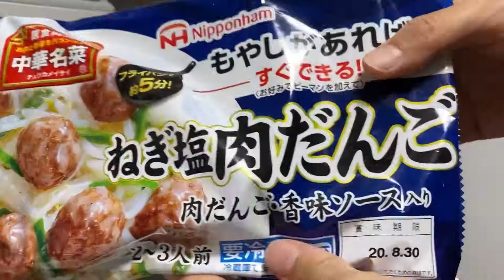【離乳食完了期】帰宅後20分で夜ご飯完成！ストックに助けられました【料理動画】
朝の準備は大事だなと思いました、、😂😂

離乳食、幼児食と大人のご飯を作る動画です。
ズボラで料理嫌いなワーママがお送りしてます。
離乳食グッズとレンジ調理のおすすめグッズは楽天ルームへ⇒

8/17 離乳食309日目